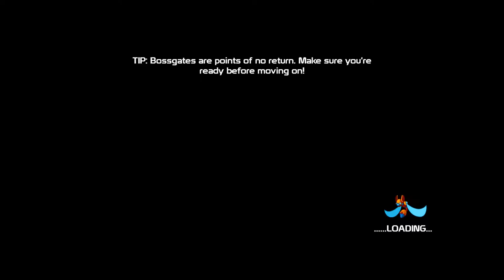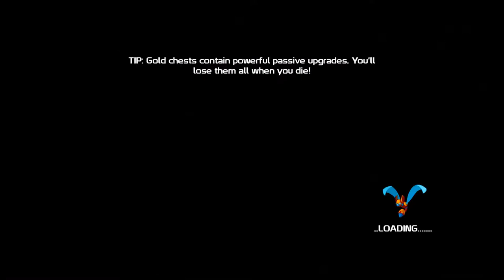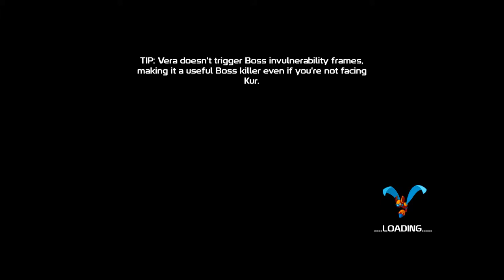[0.964B] 20XX - Patinator Plays | EP16: Getting Jiggy With It [Nina]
Today in 20XX: Capitalization and a cough-free video elude me.